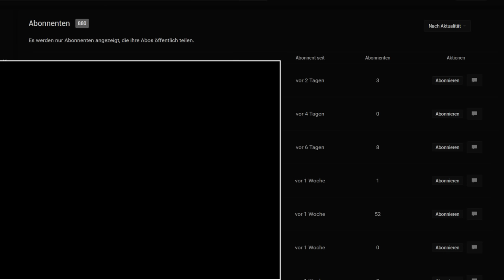Plötzlicher Zuwachs von über 300 Abos? Fake-Abos? || Let’s Info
Keeeeine Ahnung was das soll ... welp ...^^